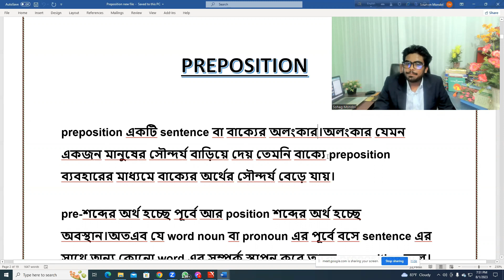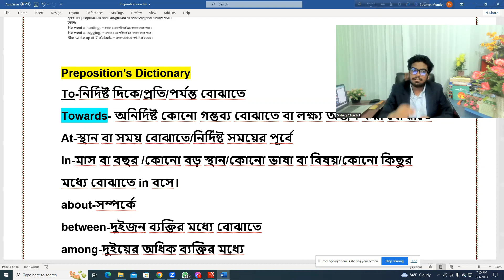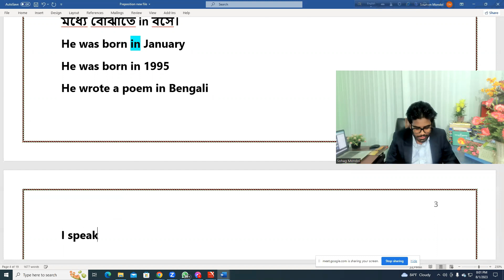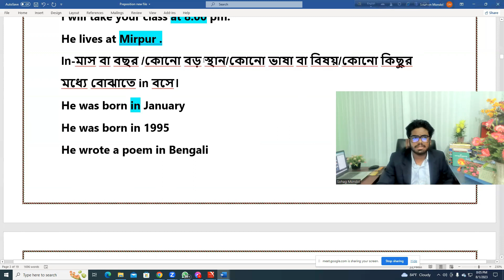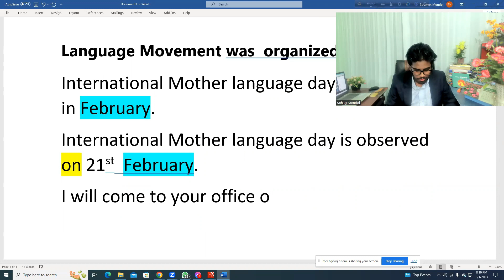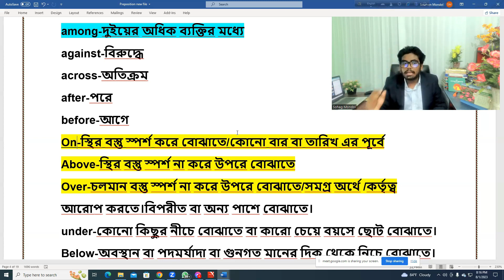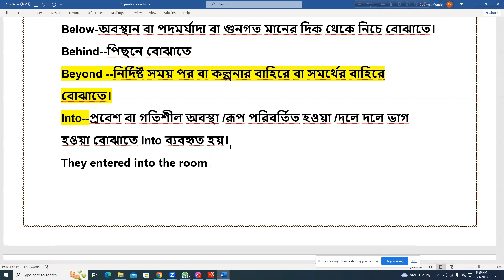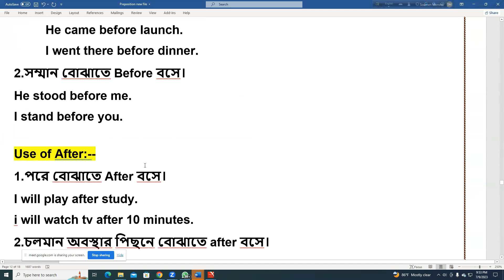English Grammar Class | Topic: Preposition in detail's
English Grammar Class | Topic: Preposition in detail's . Hello Everybody. This is Sohag Mondol. I am an English Teacher. I have been teaching English for more than 5 years. I have many students both offline and Online. Now I am teaching more than 200 students over online. I have 5 special courses for learning English. like 1.Basic Grammar 2. Advance Grammar 3. Spoken English Batch 4.Writing Course 5.Reading & pronunciation course. Beside I have a Special batch for university admission test candidate. From this You tube channel you will learn English with very easy way. I will try to upload English tutorial video in every single day. To Sum up , from this channel you will get all clear idea about English language and literature.
From this channel, You will English Language Tutorial gradually . This channel is created for them those who want to learn English language fluently , professionally and expertly . In this channel  you will get Spoken English class, English conversation class, English Freehand writing Class , Basic to Advance Grammar class, English listening Class, English Reading Class and so many things those are needed for you to learn English professionally .
English-Grammar
Freehand-writing
English-Reading
English-Pronunciation-class
English-conversation-class
English-presentation-class